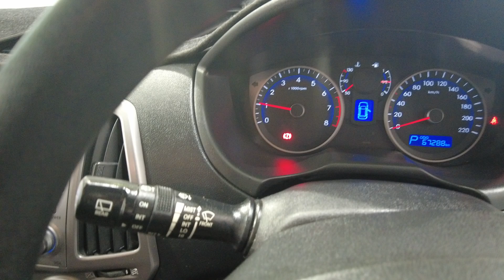2014 Hyundai I20 Myaree, Fremantle, Booragoon, Kardinya, Palmyra, WA 11013965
White Used 2014 Hyundai I20  available in Myaree, Western Australia. Servicing the Fremantle, Booragoon, Kardinya, Palmyra, WA area.

Melville Hyundai
170 Leach Hwy